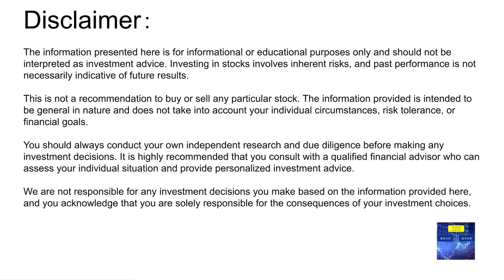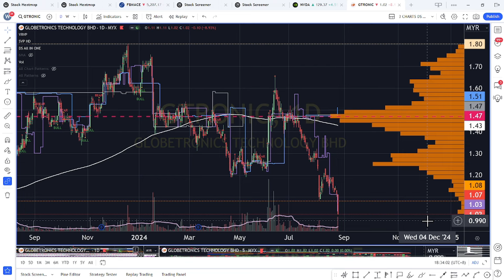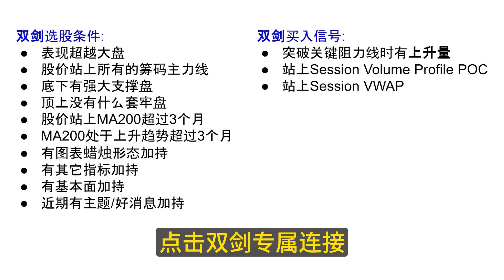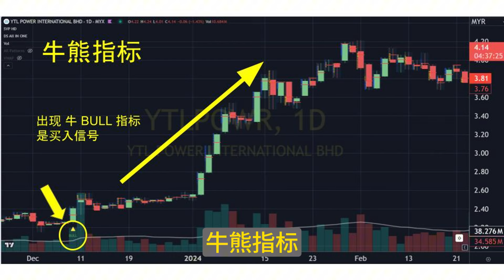GTRONIC GLOBETRONICS 下跌中的刀! [CC 中英文字幕 ENG SUB]